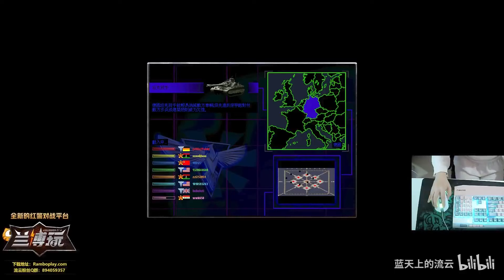【流云红警】盲盒小块地4V4！盟友太过牛逼，我抱大腿就好~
(打开字幕以观看弹幕)